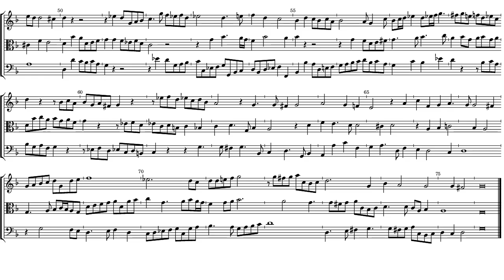Orlando Gibbons Fantasia 1 a 3